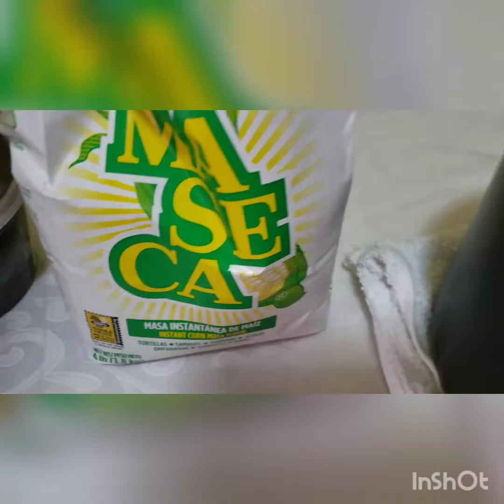Molotes de frijoles refritos. facil economico y rico !